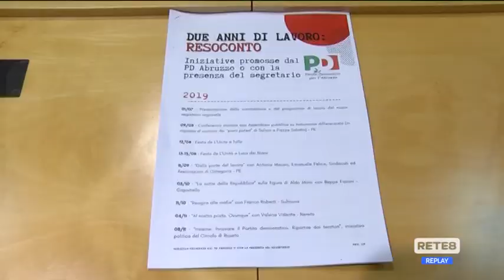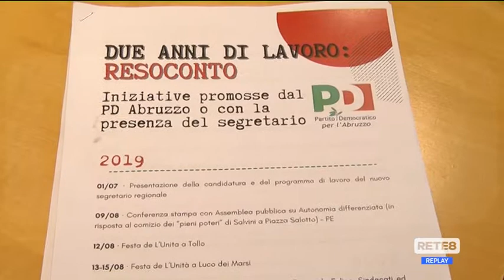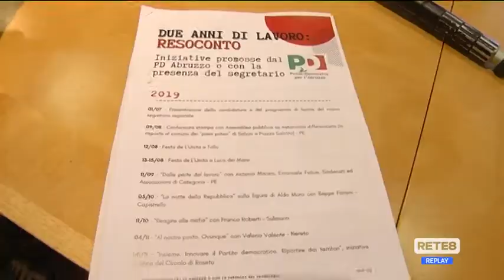Pd Abruzzo - Bilancio del primo biennio Fina